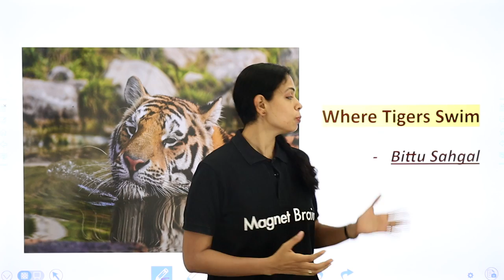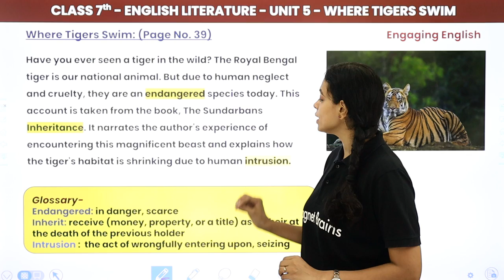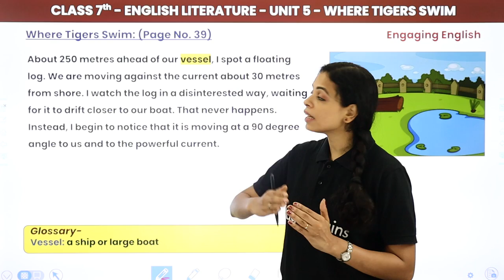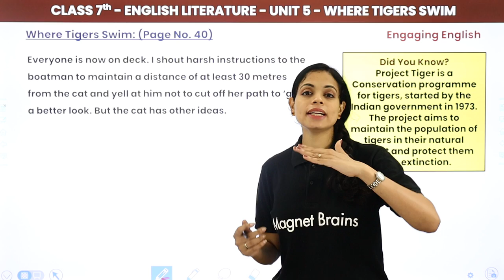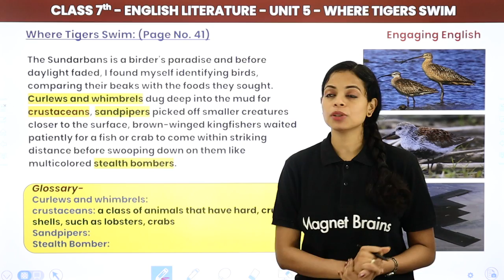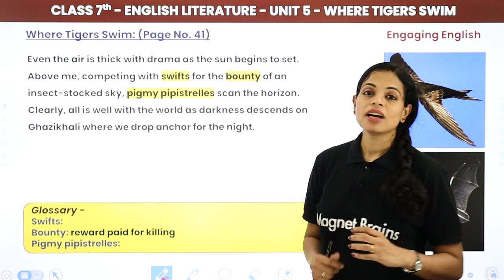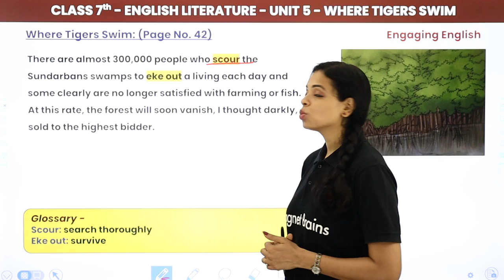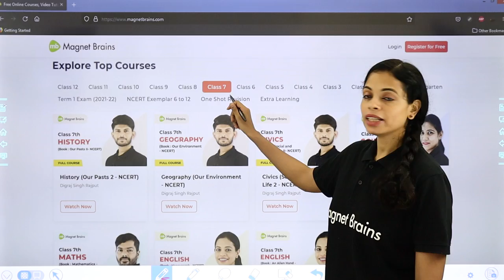Where Tigers Swim - Explanation | Engaging English Class 7 Unit 5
✔️ Class: 7th
✔️ Subject: Engaging English (Collins)
✔️ Chapter: Where Tigers Swim (Unit 5)
✔️ Topic Name: Where Tigers Swim - Explanation
✔️ Topics Covered in This Video (Swati Mam): Explanation of Where Tigers Swim (Unit 5) of Class 7th English (Engaging English) has been discussed in this Video..
00:00 Introduction : Where Tigers Swim (Unit 5)
01:35 About the Author
04:25 Explanation : Where Tigers Swim
44:13 Website Overview

collins engaging english class 7 solutions pdf,
collins engaging english class 7 answer key,
summary of where tigers swim,
describe the encounter between the narrator and the tiger,
what does the author say about the biodiversity of the sundarbans,
engaging english class 7 pdf, .